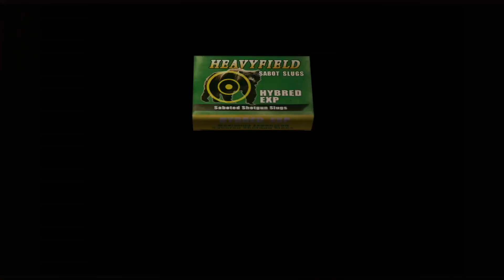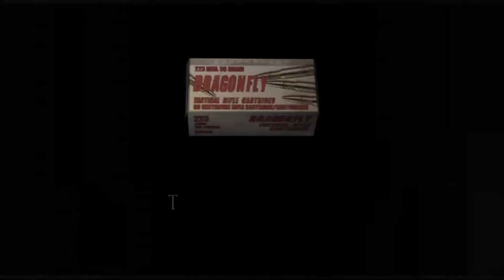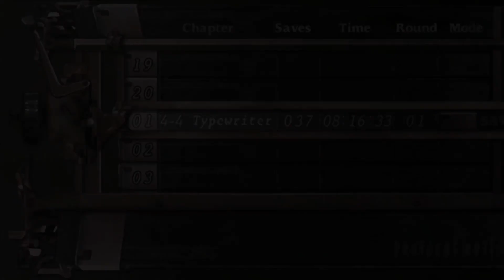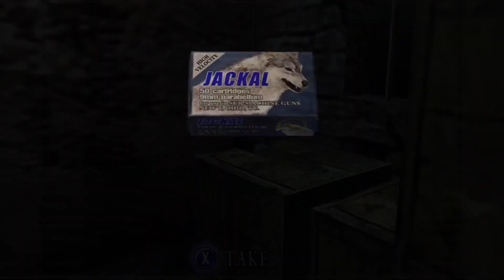Let's Play Resident Evil 4 - 21 - Onward to the Island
Resident Evil 4, the game Leon becomes more of a badass yet will people actually start listening to him this time?